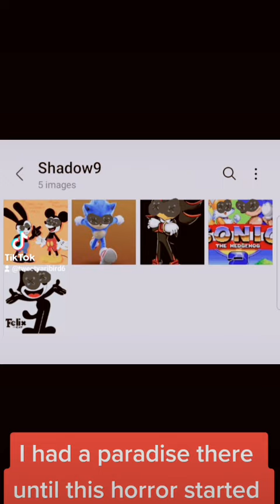it's not real or is it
Neil Gaiman vs Laika: Fantasy and Reality in Coraline - What’s the Difference? / CineFix - IGN Movies and TV